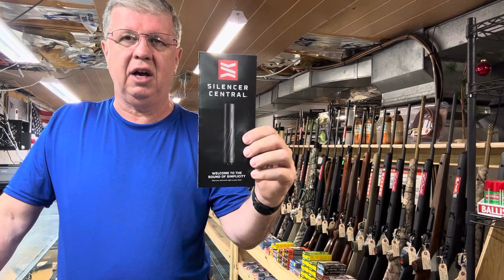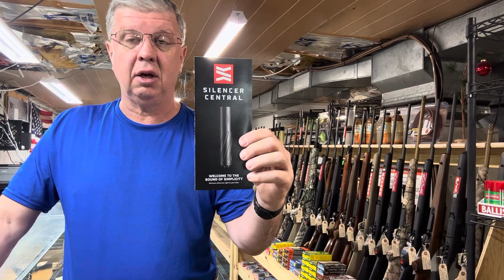1968 BROWNING SAFARI GRADE HIGH POWER 270 Win w/3-12x40 scope @ Ron’s Hunting Supply